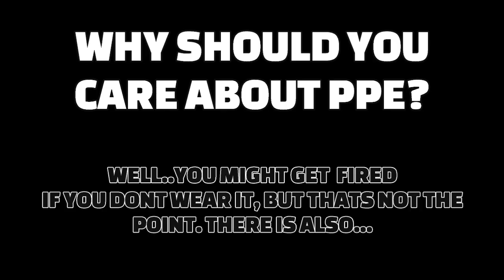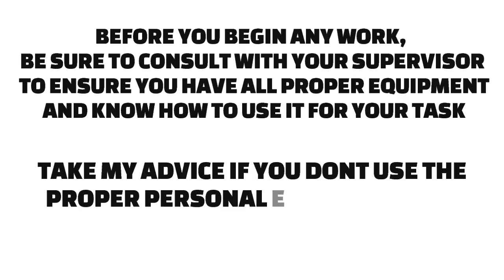Personal Protective Equipment (PPE)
Basic personal protective equipment (PPE) includes items like gloves, safety glasses, safety shoes, earplugs or muffs, hard hats, respirators, and coveralls or full-body suits. PPE is designed to minimize exposure to various hazards in the workplace, protecting workers from injury or infection. Please do not attempt anything you see in the video! Duhh!